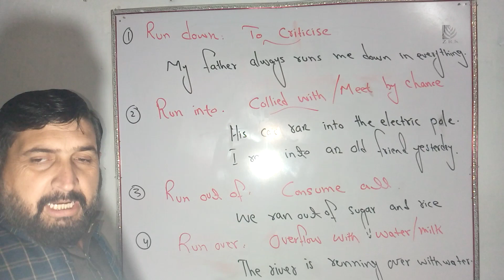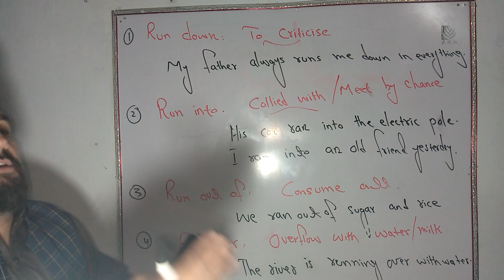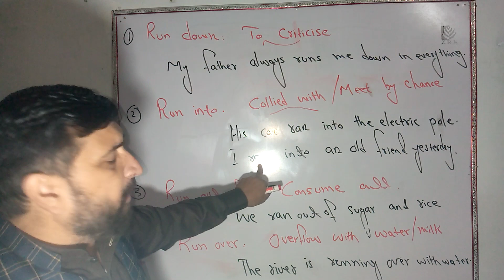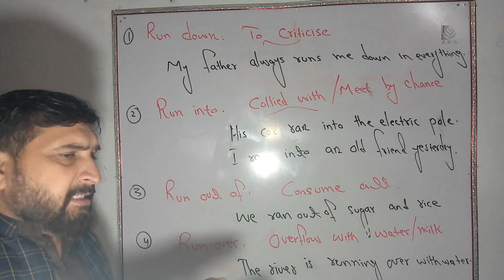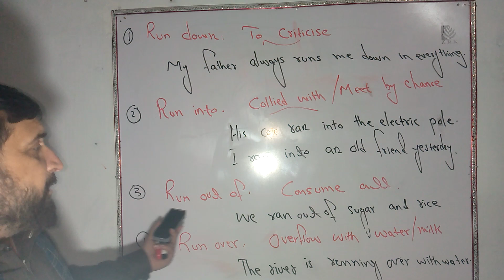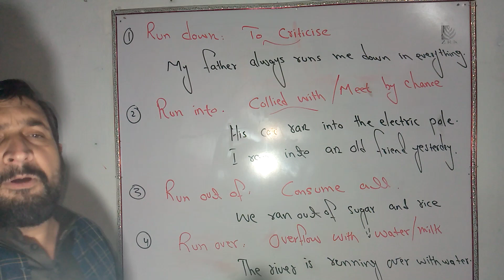Important Phrasal Verb Part 9